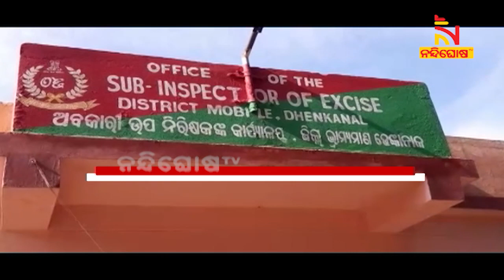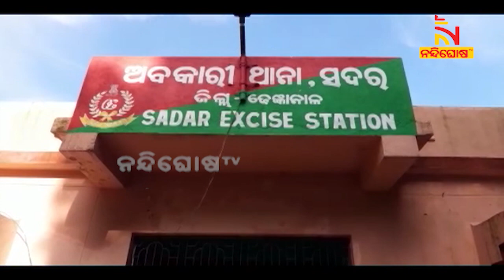ଧଳାଜହର ମୁକ୍ତହେବ ଢେଙ୍କାନାଳ, କାରବାରରେ ରୋକ ଦେବାକୁ ଜିଲ୍ଲାପାଳଙ୍କ ବ୍ଲପ୍ରିଣ୍ଟ | NandighoshaTV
ଢେଙ୍କାନାଳରେ ବ୍ରାଉନସୁଗାର ବେପାରୀଙ୍କୁ ଚେକ୍। ନିଶା କାରବାର ବିରୋଧରେ ପ୍ରଶାସନର କଡ଼ା ଆଭିମୁଖ୍ୟ। ଧଳାଜହର ବେପାରରେ ରୋକ ଲଗାଇବାକୁ ବ୍ଲୁପ୍ରିଣ୍ଟ ପ୍ରସ୍ତୁତ କରିଛନ୍ତି ଜିଲ୍ଲାପାଳ। ବିଭିନ୍ନ ସ୍ଥାନରେ ଘନଘନ ଚଢାଉ କରୁଛି ଅବକାରୀ ବିଭାଗ।

* DishTV Channel No: 1367
* Airtel Digital TV Channel No: 611
* TATASky Channel No: 1779
* hathw@y Channel No: 731
* Ortel Channel No: 707
* Videocon d2h Channel No: 840
* SITI Channel No: 17 & 458
* GTPL Channel No: 719
* SUN Direct Channel No: 667
* Asianet Channel No: 219